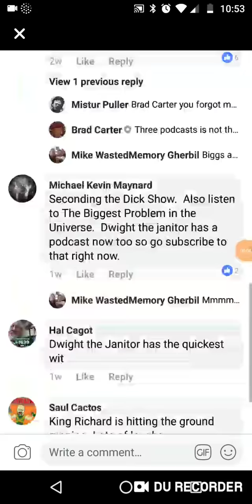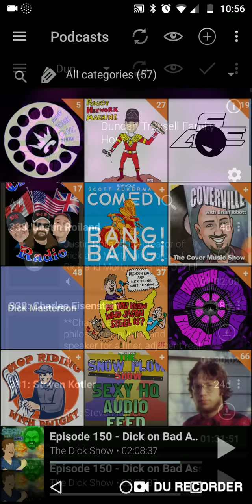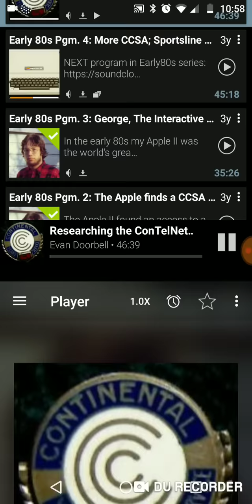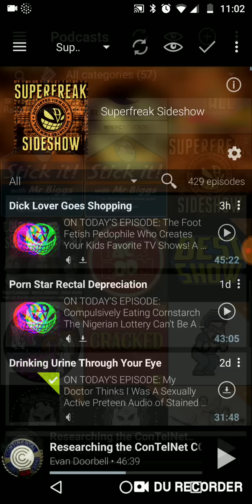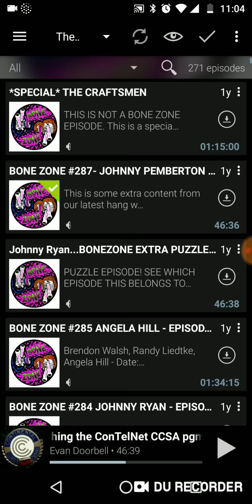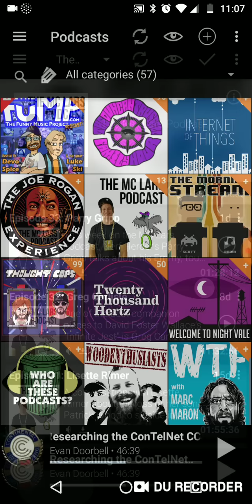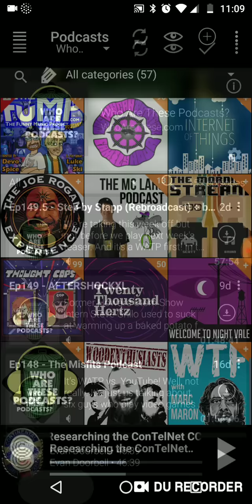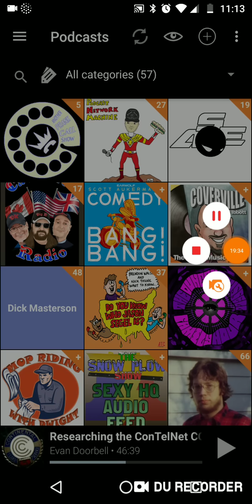Podcasts I Like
This video is only for Nicole. nobody else watch it.